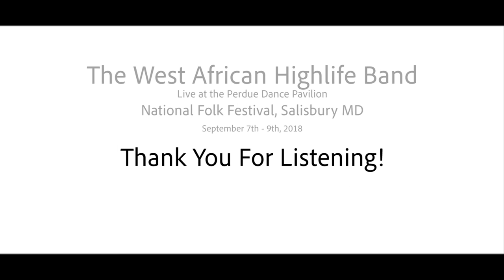West African Highlife Band Highlights at the 2018 National Folk Festival in Salisbury, MD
Listen to West African Highlife Band live music performance at the 2018 National Folk Festival. Photographs courtesy Remsberg, Inc.

Hailing from El Cerrito, CA, West African Highlife Band is an all-star group of distinguished West African music veterans who bring the classic sounds from highlife’s golden age. Originating in Ghana in the late 19th century, highlife is a fusion of indigenous dance rhythms and melodies with Western sounds. The style spread to Sierra Leone, Nigeria, and nearby areas in the 1920s and ’30s, and was flourishing throughout West Africa by the 1950s and ’60s.

The National Council for the Traditional Arts (NCTA) is a non-profit organization dedicated to the presentation and documentation of folk and traditional arts in the United States. Founded in 1933, it is the nation’s oldest producing and presenting organization with such a focus.